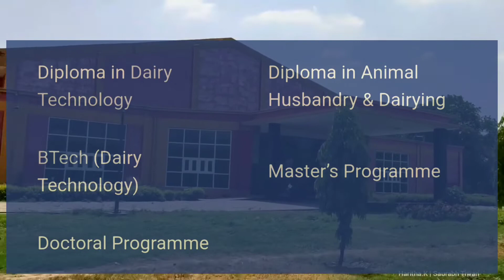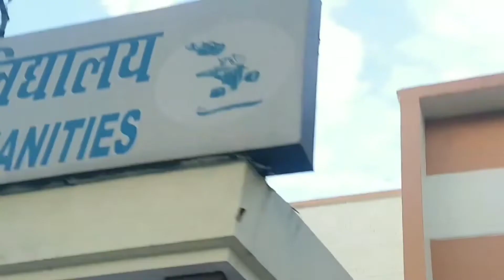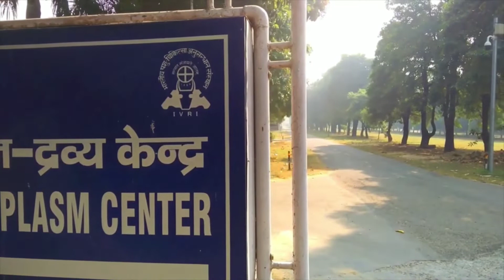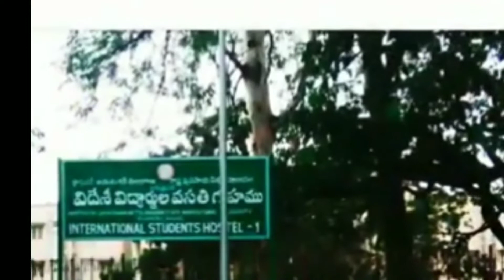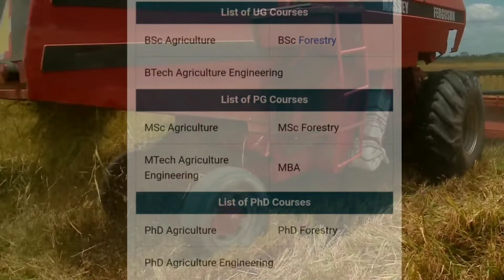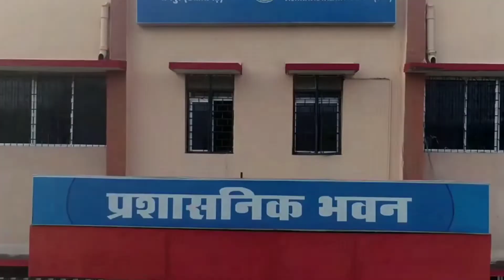Top 10 Agriculture College in India | ICAR UG/PG/PhD | ICAR ranking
Agriculture forms the backbone of the Indian economy. As the agriculture sector is growing in the country the demand for trained professionals in the field is also increasing.

Candidates can pursue graduation or post-graduation degree courses in the field of agriculture, after which they can secure jobs in both the government and private sectors. A graduate/ post-graduate in this field can get appointed as an Agricultural Research Scientist, Agriculture Officer, Production Manager, Farm Manager, etc. Interested students can also opt for jobs in the field of teaching, banking, and insurance.

Also Read: BSc in Agriculture: Course, Career Scope and Salary Prospects

If you are eying a successful career in the field of agriculture, it is important that you enroll in a reputed university in order to gain maximum benefits in the form of good faculty and campus facilities. Therefore, given below are top 10 agricultural universities in India as per the rankings released by Indian Council of Agricultural Research (ICAR) in 2018.

Towards the end of the article, we have listed the top 60 agricultural universities in India as mentioned in ICAR rankings 2020.

It may be noted that ICAR is an autonomous organisation which falls under the ambit of the Department of Agricultural Research and Education (DARE), Ministry of Agriculture and Farmers Welfare, Government of India. The council is responsible for the coordination and management of research and education in the field of agriculture in India.

Top 10 Agricultural Universities in India 2018
Candidates can go through detailed information about the top 10 agricultural universities in India as per ICAR rankings

[ICAR Rank 1]

Location: Karnal, Haryana

National Dairy Research Institute
rank 1
As one of the premier dairy research institutes, National Dairy Research Institute (NDRI) offers high quality education in the field of dairy technology and offers UG, PG, PhD, and diploma courses to students. The university’s campus sprawls over 560 hectares (about 1,383 acres) and houses various labs, hostels, complexes, etc.
ICAR-Indian Agricultural Research Institute

[ICAR Rank 2]

[ICAR Rank 3]

Location: Pantnagar, Uttarakhand

With a total staff strength of about 2,878 including 763 teachers and officers, 59 technical staff, 631 administrative and ministerial personnel, and 1425 class III employees, GB Pant University of Agriculture & Technology offers UG and PG programmes

[ICAR Rank 4]

Location: Hisar, Haryana

Spread over an area of 7,219 acres at main campus and 1,426 acres at outstations, Chaudhary Charan Singh, Haryana Agriculture University (CCSHAU) also has four constituent colleges, namely, College of Agriculture, College of Agricultural Engineering & Technology, College of Basic Sciences & Humanities, and College of Home Science.

[ICAR Rank 5]

Location: Izatnagar, Bareilly

[ICAR Rank 6]

Location: Rajendra Nagar, Hyderabad

Aspirants can pursue UG, PG, PhD and Diploma courses offered at Professor Jayashankar Telangana State Agricultural University. Candidates can secure admission in different courses offered at Faculty of Agriculture, Faculty of Home Science, Faculty of Agricultural Engineering and Technology as well as Polytechnic. The list of courses offered this agriculture university is as mentioned in the table below:
Indian Veterinary Research Institute (IVRI) is a research institute that is dedicated to livestock research and development. With a faculty strength of over 275, the institute awards degrees for PG and PhD courses offered in over 20 disciplines of:

Basic Sciences

Guru Angad Dev Veterinary and Animal Sciences University

[ICAR Rank 8]

Location: Ludhiana, Punjab

Relatively a newly constituted university, one of the main objectives of Guru Angad Dev Veterinary and Animal Sciences University (GADVASU) is to produce trained veterinary professionals that are capable of handling livestock health and production aspects according to the State Government needs.

Location: Ludhiana, Punjab

Situated on the Ludhiana-Ferozepur Road, Punjab Agricultural University (PAU) is spread over an area of about 1,510 acres on its main campus and 4,615 acres at the regional research stations. The University has four constituent colleges, which are:

[ICAR Rank 9]

Establishment Year:1964
Location: Jabalpur, Madhya Pradesh

Jawaharlal Nehru Krishi Vishwa Vidyalaya (JNKV) was separated from its sister concerned universities over the years (Indira Gandhi Krishi Vishwavidyalaya (IGKV) in 1987, Rajmata Vijayaraje Scindia Krishi Vishwa Vidyalaya in 2008 and Nanaji Deshmukh Veterinay Science University in 2009).